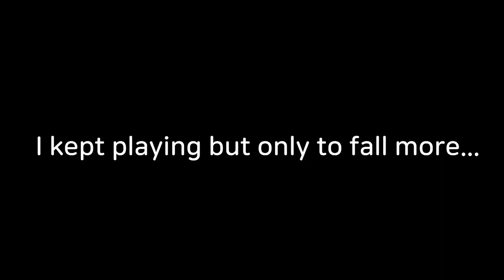From Crazy Comebacks To Miho Soloing Us, CAN WE HOLD C2? - SUMMONERS WAR